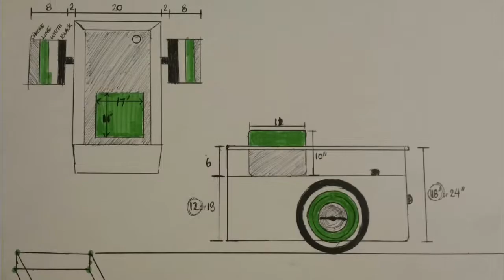1935 Chevy Truck Balloon Challenge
This beautiful ride was the center of a friendly challenge. The owner was nice enough to let me take pictures. Once I explained my intentions to build a replica out of balloons. He politely smiled and said 'Yeah ok'. The challenge was on. Here is the project pics from beginning to end.